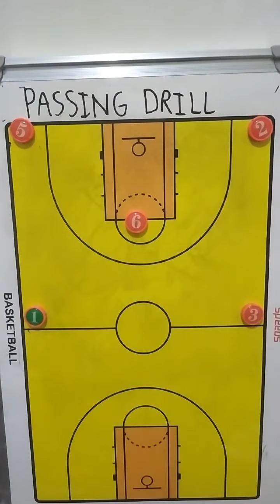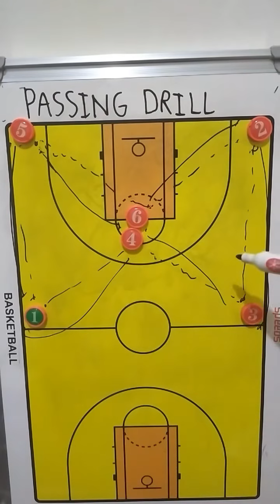Passing drill basket